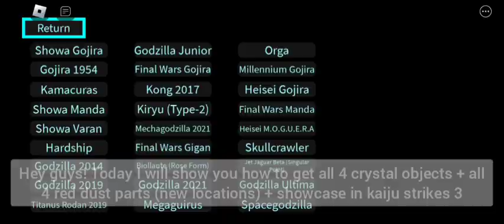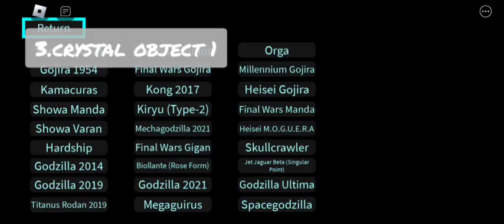How to get all 4 crystal objects and all red dust parts(new locations) + showcase in kaiju strikes 3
Hey guys! today I will show you how to get all 4 crystal objects and all 4 red dust parts (new locations) + showcase in kaiju strikes 3